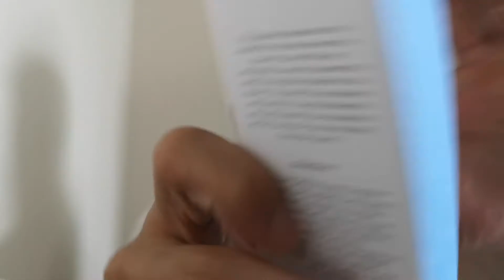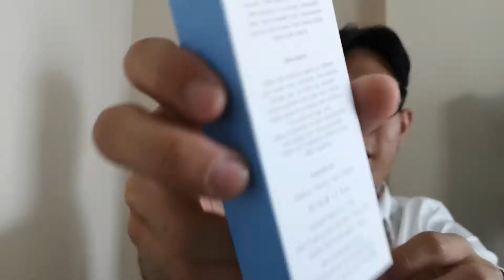ทำไมต้องซื้อ? Mith Own II น้ำหอมเเบรนด์คนไทย ที่กลิ่นไม่เเพ้น้ำหอมระดับโลก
วันนี้ผมจะมาบอกว่าทำไมคุณถึงต้องซื้อน้ำหอมของคนไทย ที่เป็นน้ำหอมที่ไม่เเพ้ระดับโลกเลยก็ว่าได้ เเละกลิ่นนี้เต็มไปด้วยคุณภาพ ความตั้งใจของเเบรนด์ในการที่จะปรุงน้ำหอมทุกตัวขึ้นมาเลยครับ เรามาทำความรู้จักน้ำหอมเเบรนด์นี้กันครับ